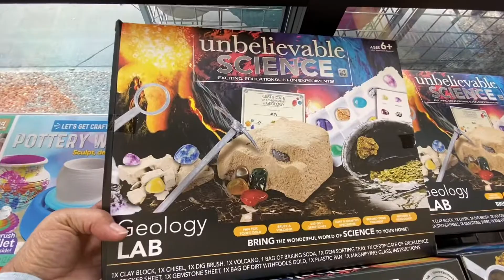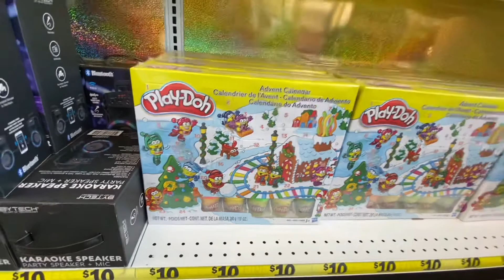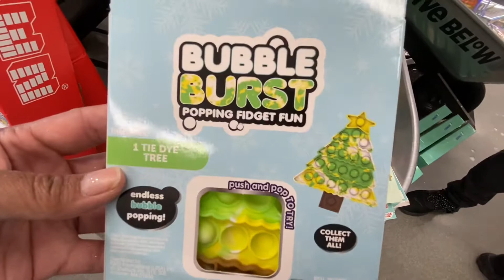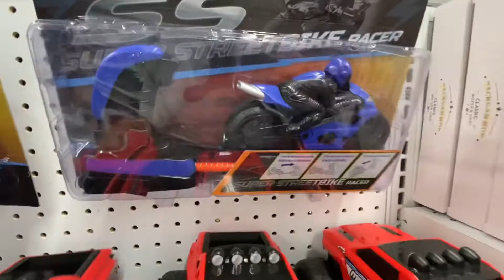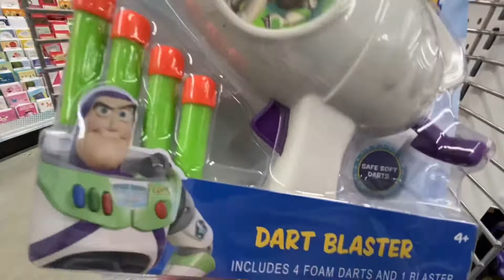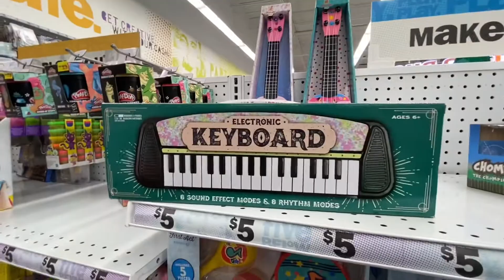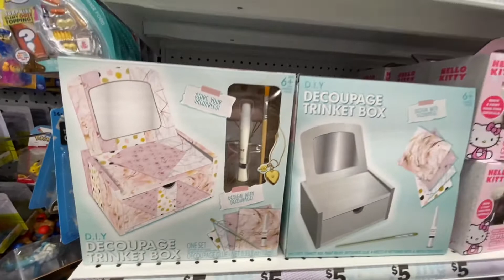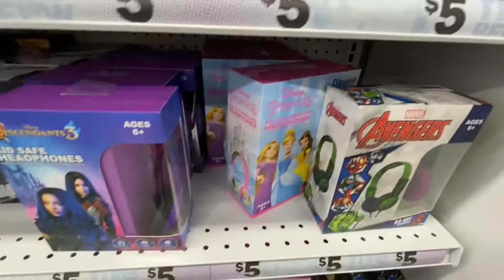*NEW* FIVE BELOW CHRISTMAS HAUL |SHOP WITH ME |VLOGMAS DAY 9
FIVE BELOW CHRISTMAS 2021 HAUL |SHOPPING FOR NEW CHRISTMAS FINDS‼️VLOGMAS DAY 9

Come shop with me at five below for Christmas 🎄 2021 new finds…